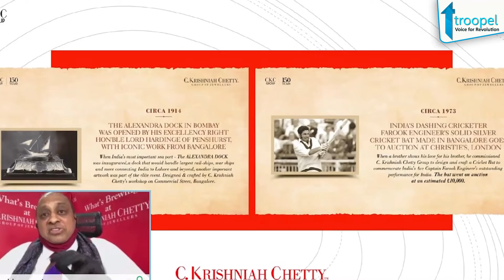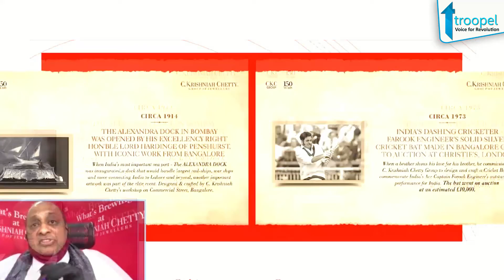ETBT 36 | Amway, Mind Wars, GIA India, Diwali special, Borosil, Rajkummar Rao & Fatima Sana Shaikh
1.Amway scales up digital capabilities to support its direct sellers and their consumers
2.Mind Wars launches India’s biggest online GK Olympiad for school students across India
3.GIA India Organises First Virtual Alumni Guest Session with Dr. C. Vinod Hayagriv
4.Make Diwali special meals in the Larah Dinnerware and Tableware Collection by Borosil
5.A filmy love story of Rajkummar Rao & Fatima Sana Shaikh in Ludo's released sweet, upbeat love song Hardum Humdam!

Troopel voice of revolution :

Troopel.com is the country's fastest growing social online platform, which focuses primarily on political, infrastructure and social issues. It mainly serves to expose the truth and facts to its audience.